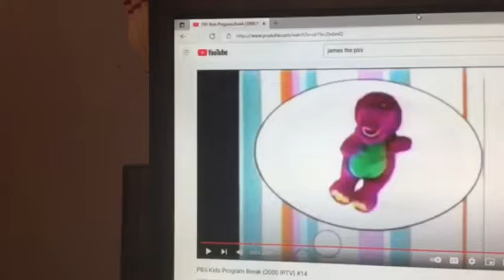Barney & Friends PBS